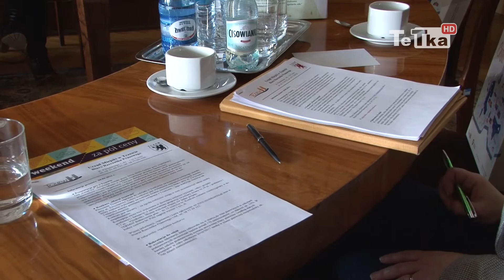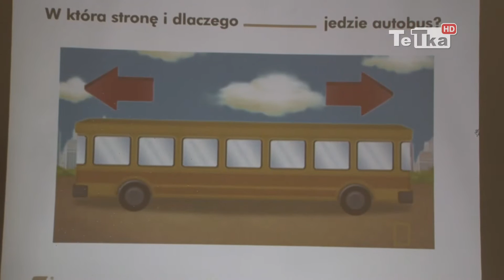Tczewska planszówka - Tv Tetka Tczew HD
Podczas konferencji prasowej w urzędzie miasta zademonstrowano stworzoną przez firmę Skills Garden i pracowników gminy miejskiej innowacyjną grę edukacyjną o nazwie CreaCity.